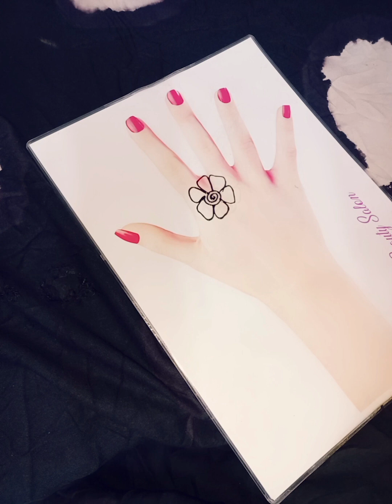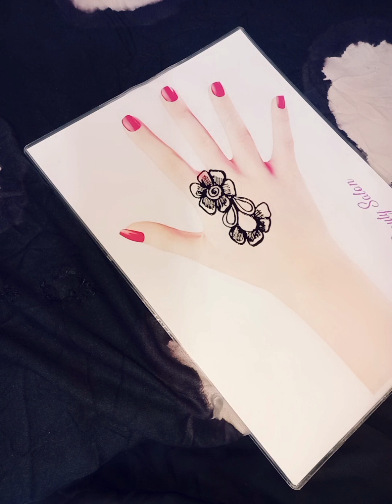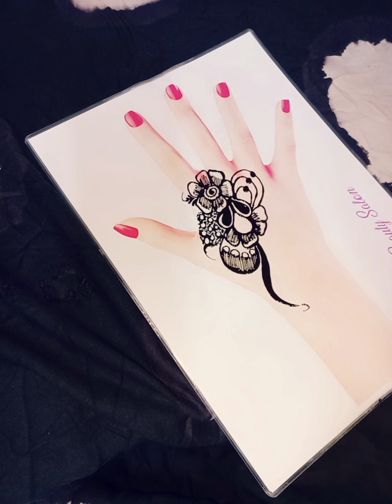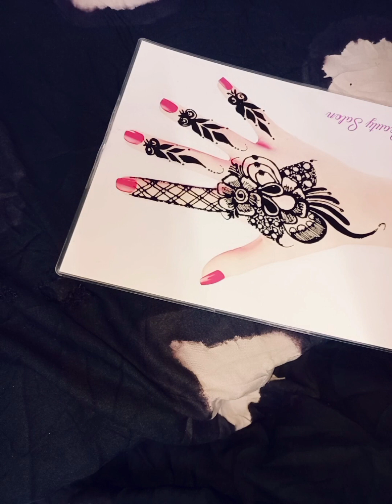cilaan fashion qurux badan